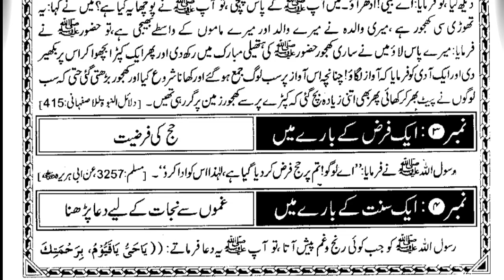Sirf Panch Minat Ka Madarsa |Page No 127 | Sabaq No 127 | صرف پانچ منٹ کا مدرسہ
Sirf Panch Minat Ka Madarsa || Page No 127 || Sabaq No 126 || Lesson No 127 ||